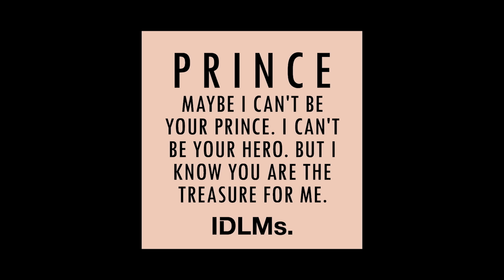PRINCE (Music Video)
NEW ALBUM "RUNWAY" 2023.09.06